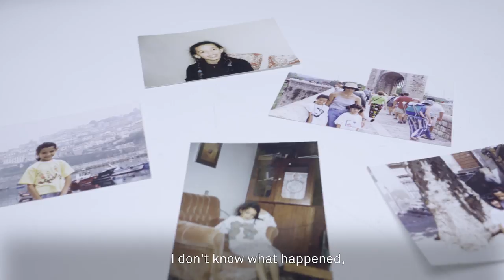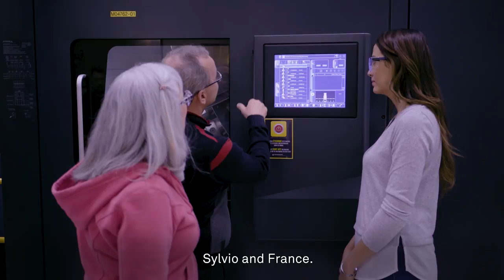Get to know Naila, Pratt & Whitney inspector.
Life as an inspector at Pratt & Whitney is inspiring and challenging! Want to be part of our team? Submit your CV now